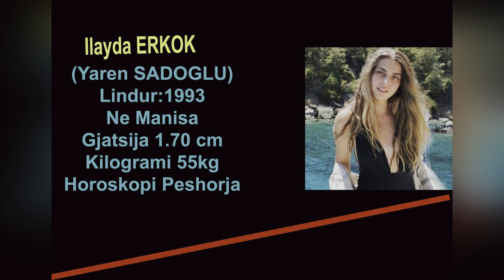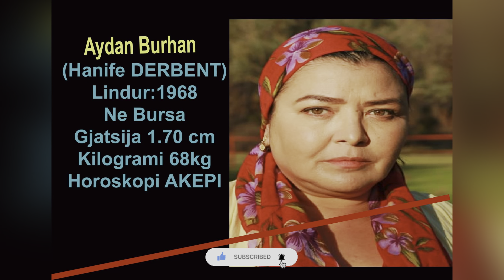Keni me befasu realet të aktorëve serialit te Hercai! Horoskopët e qytetit të lindjes Gjatsia Peshat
Reklamim dhe Bashkëpunime (për biznes)

Unë jam Nevron Skenderi. Jam një nga kanalet më sugjestionuese të informacionit të Botës. Specialiteti im është tregimi i fakteve. Ajo që më pëlqen më shumë është përpjekja që njerëzit bëjnë për të mos e besuar kur përballen me faktet. Temat e videove të mia informuese janë përgjithësisht hapësira, teknologjia, shkenca dhe historia, si dhe ngjarje misterioze dhe interesante. Mos harroni të regjistroheni. Kalofshi bukur :)